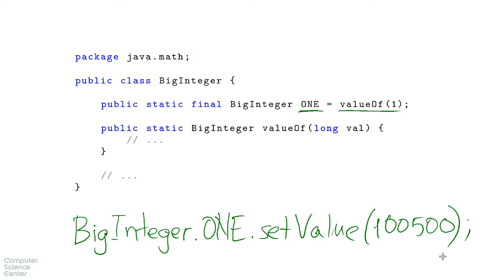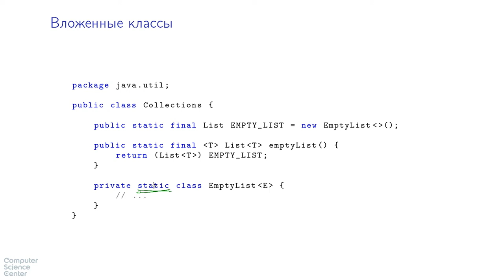Базовый курс Java - #47 урок. Immutable-классы. Вложенные классы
Задача №1

Выберите верные утверждения про модификатор static.

1. Класс, объявленный с модификатором static, может иметь только статические методы.
2. Вложенный класс, объявленный с модификатором static, теряет возможность обращаться к нестатическим членам внешнего класса.
3. Поле класса, объявленное с модификатором static, — это константа, т.е. значение не может меняться.
4. К полям и методам, имеющим модификатор static, можно обращаться, не создавая экземпляр содержащего их класса.